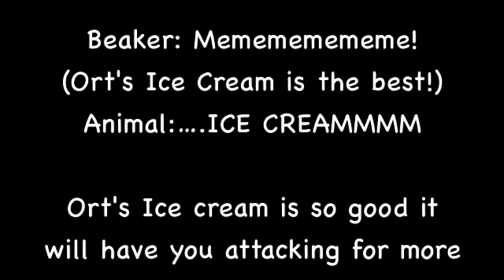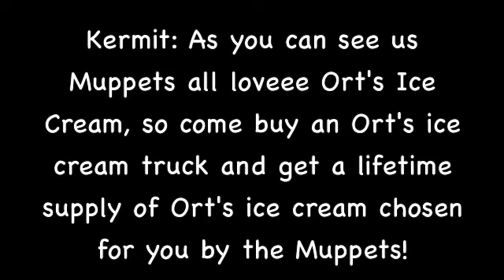Assembly Line Project 2012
Junior Year U.S. History Assembly Line Project